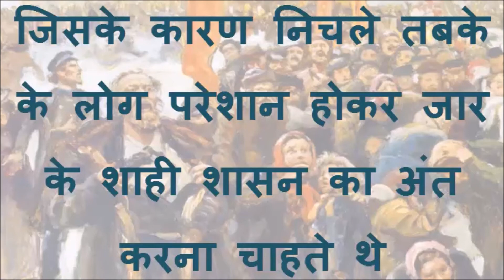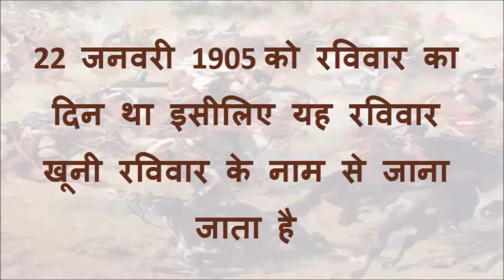History| What is Bloody Sunday?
What significant happened on this Sunday that it is called a Bloody Sunday? Watch this video to know more.